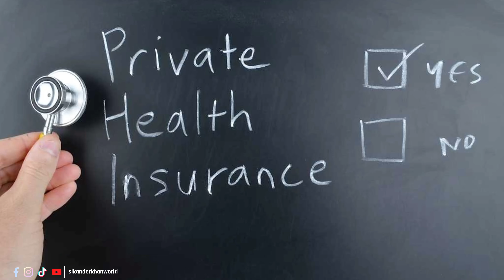Cost of Living in Germany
Podcast Series | Cost of Livinig in Berlin | Germany | EP # 03 | Sikander Khan World

Sikander Khan World | Sikander Khan Vlogs

Location: World
Time and Date: 3pm to 10pm, 25th July 2024
timecodes:

00:00​ - 1st Stop  - Intro
00:33​ - 2nd Stop  -  Accommodation: Rent
04:40​ - 3rd Stop  - Food
06:00​ - 4th Stop - Ending

Sikander Khan Vlogs | Sikander Khan World Presents

Hey Everyone!
its all about my life. I am growing in front of you. I am World Traveler, Corporate Trainer and big time Foodie. Whatever I do, I share with you all. I respect your presences in my life.
Regards